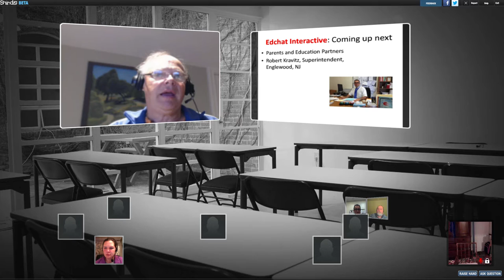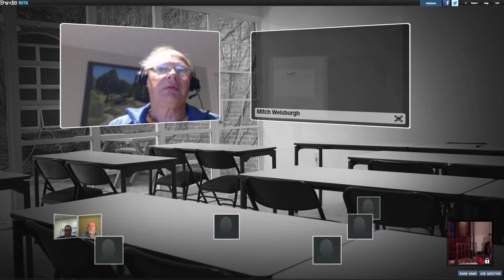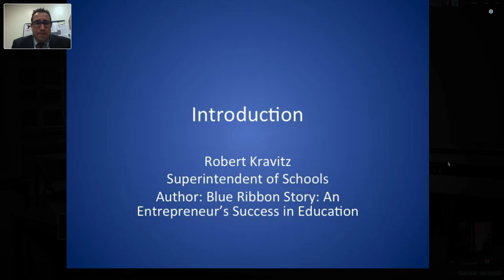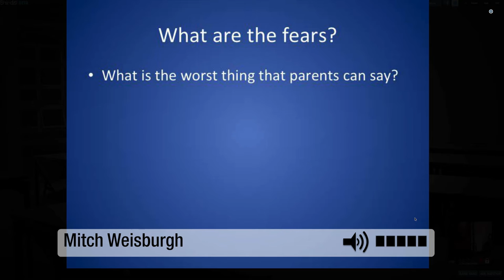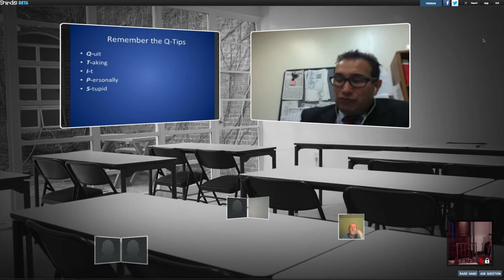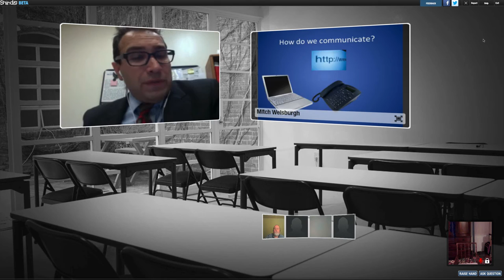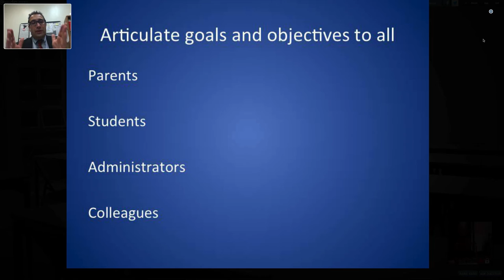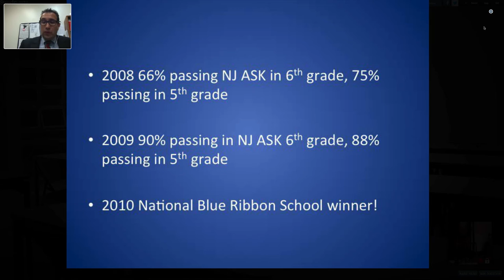Edchat Interactive with Robert Kravitz 09 September 2015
Robert Kravitz, superintendent of Englewood NJ public school district describes how he promotes family involvement to drive student achievement.